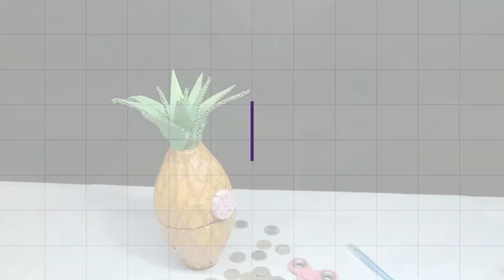Pineapple Locker box make from cardboard |আনারস লকার বাক্স।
Today i show you HOW make a funny Pineapple locker box from cardboard.